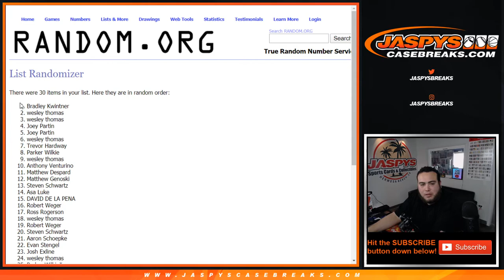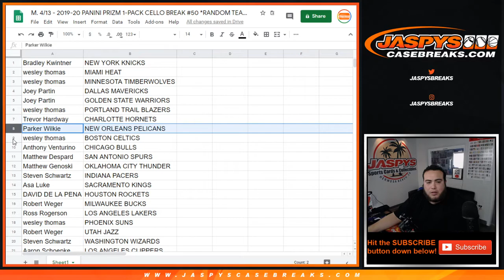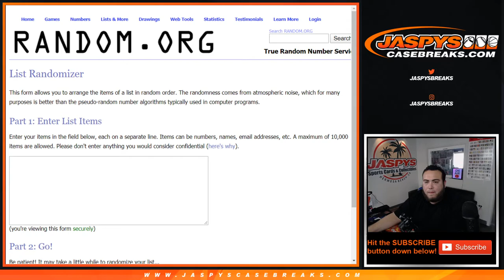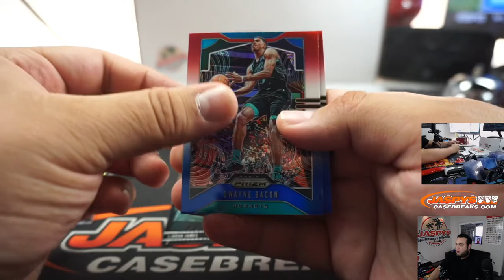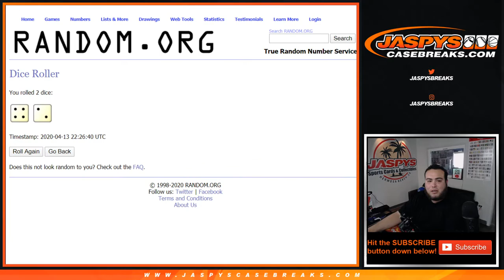M. 4/13 - 2019-20 PANINI PRIZM 1-PACK CELLO BREAK #50 *RANDOM TEAMS*